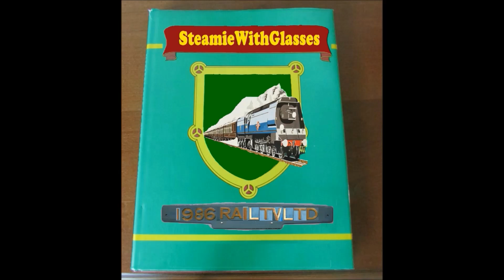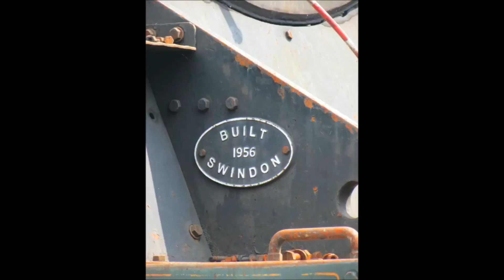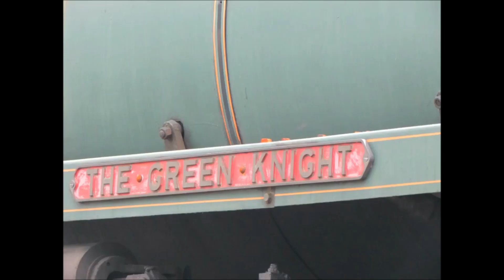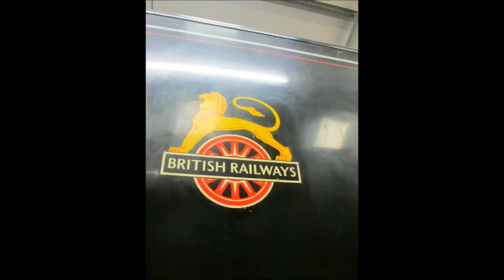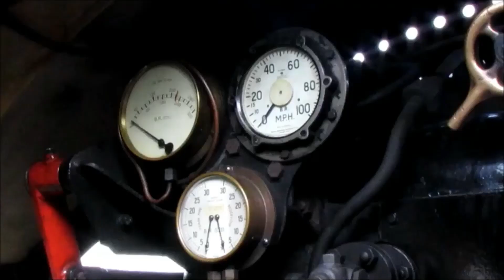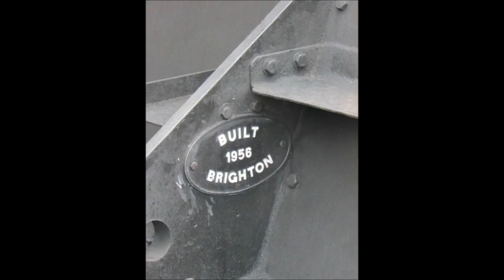British Railways 'Standard 4' Tank & Tender Engines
This video focuses on the three variations of the British Railways 'Standard 4' Tank and Tender Engines, featuring these following locomotives:

BRITISH RAILWAYS 'STANDARD 4' 4-6-0
* 75027 (Bluebell Railway)
* 75029 "The Green Knight" (North Yorkshire Moors Railway)

BRITISH RAILWAYS 'STANDARD 4' 2-6-0
* 76079 (North Yorkshire Moors Railway)

BRITISH RAILWAYS 'STANDARD 4' 2-6-4T
* 80002 (Keighley & Worth Valley Railway)
* 80104 (Swanage Railway)
* 80135 and 80136 (North Yorkshire Moors Railway)
* 80151 as 80154 (Bluebell Railway)